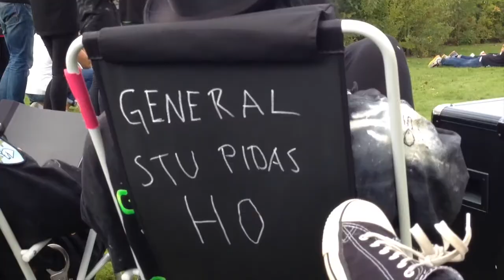Nollningen på Högskolan i Halmstad 2014 (ASP)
Halsmatd Högskola håller inför varje ny hösttermin en 10 dagars fantastisk nollning. En av Sveriges absolut bästa, om inte den bästa! Detta är en film med det bästa av vad som filmades under affärssystemsprogrammets nollning.